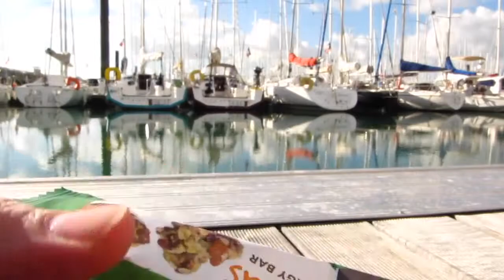Présentation - Barre énergétique à base de graines Adventure Food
Cette barre source de fibres est à transporter avec vous lors de vos sorties en extérieur comme pendant votre randonnée par exemple. C'est une barre de 65 g qui vous apportera environ 300 Kcal.